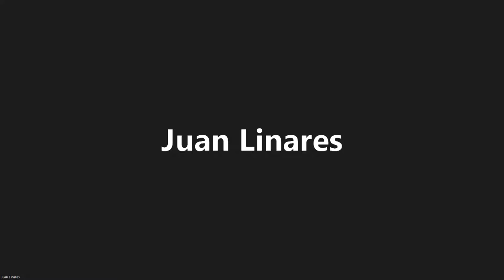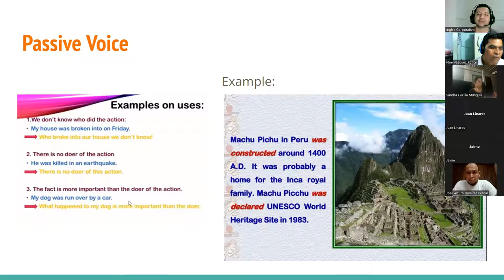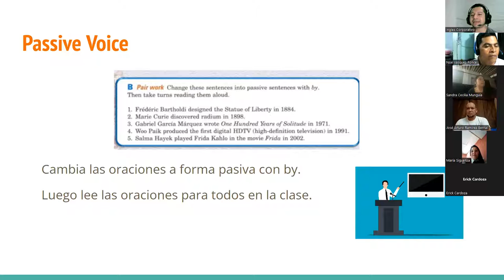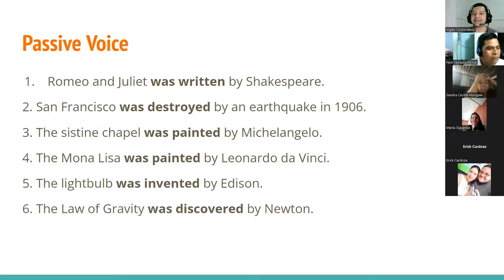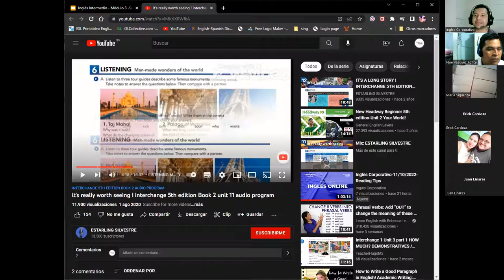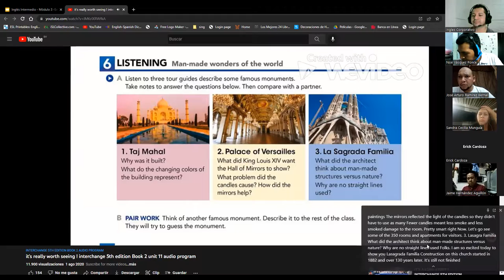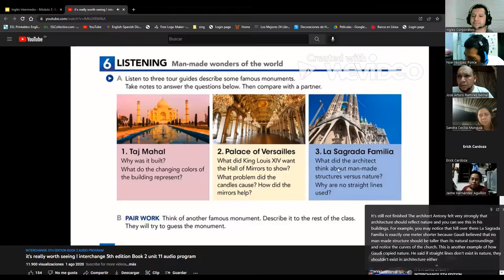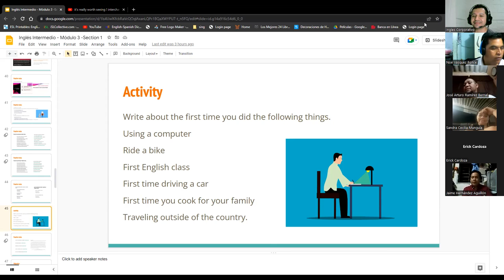Inglés Corporativo-12/10/2020-Passive Voice pt2